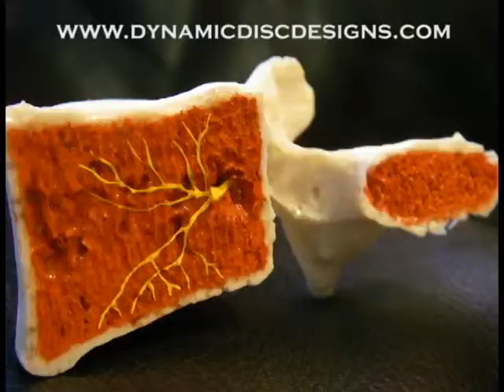Spinal Compression Fracture by Dynamic Disc Designs Corp.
http// Dr. Jerome Fryer explains and demonstrates a spinal compression fracture. This is a painful condition as swelling can continue within the vertebrae for 12 months after injury.